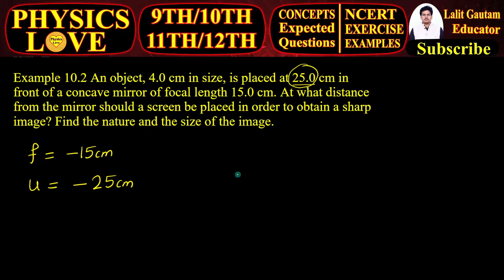NCERT Example Number 10.2 class 10 Science solution || Chapter 10 Light Reflection and refraction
Hello Physics Lovers
This is the solution of ncert example 10.2 class 10 science Chapter 10

Chapter Name : Light Reflection and Refraction
Ncert Example 10.2
An object, 4.0 cm in size, is placed at 25.0 cm in front of a concave
mirror of focal length 15.0 cm. At what distance from the mirror
should a screen be placed in order to obtain a sharp image? Find
the nature and the size of the image